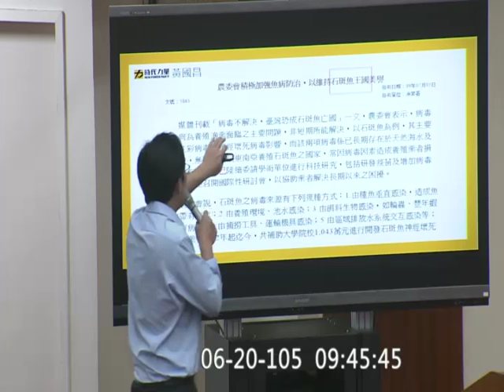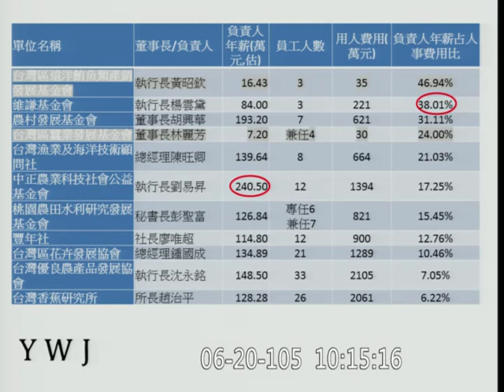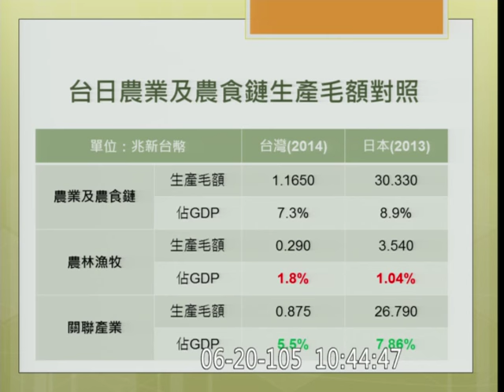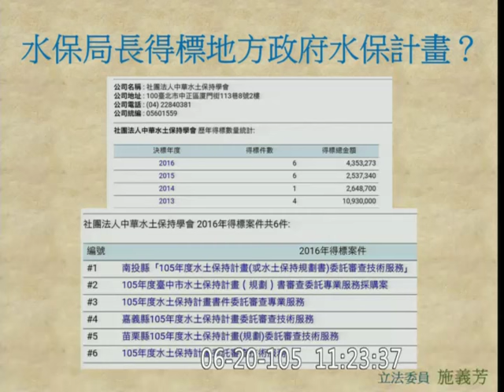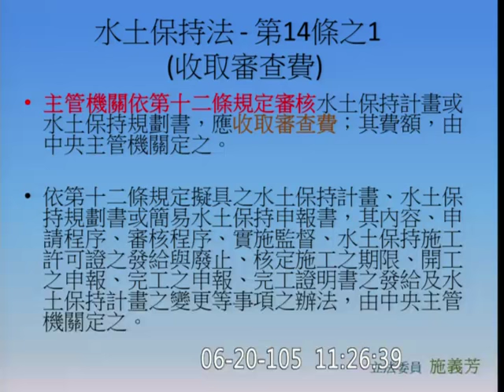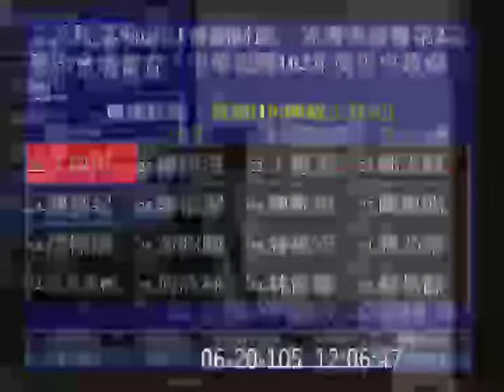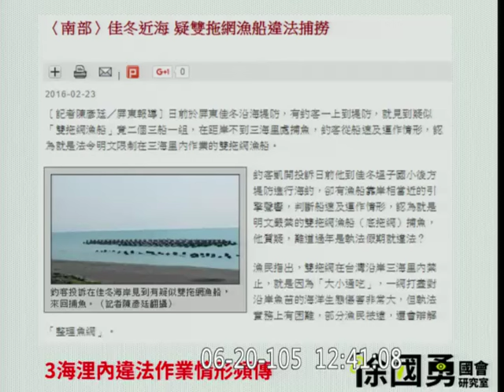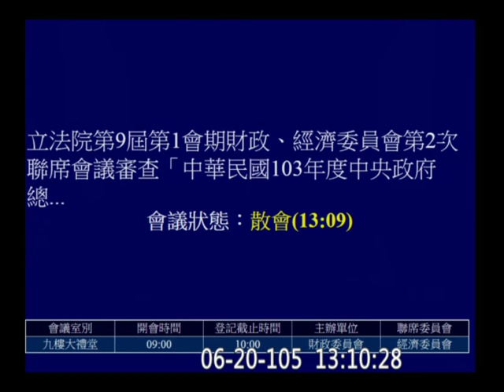20160620 農委會預算決算審計 財政委員會 黃國昌 (AM0943) 徐國勇 吳秉叡 蔡培慧 【立法院演哪齣？】